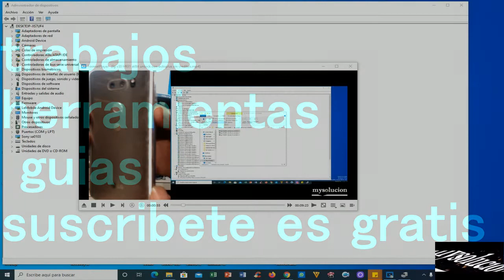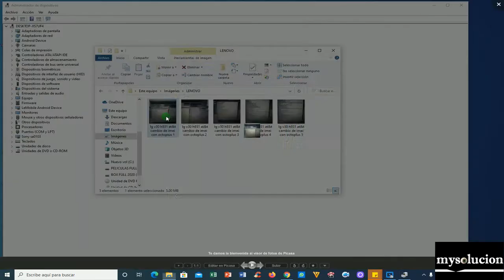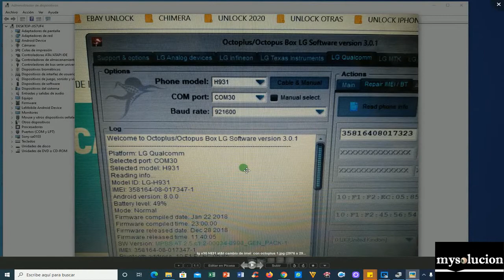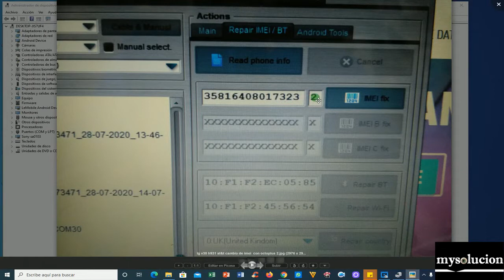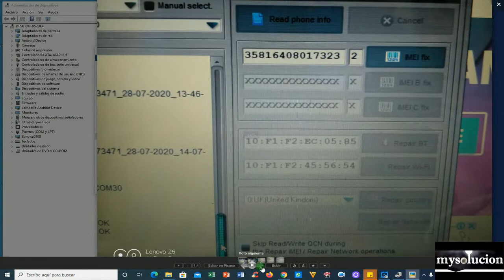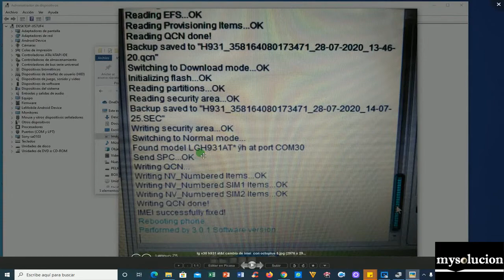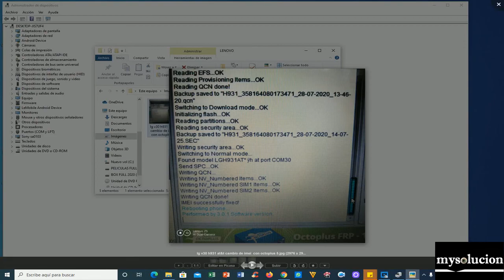lg v30 h931 at&t cambio de imei con octoplus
quitar cuenta en cualquier android de metropcs t mobile el truco esta en sacar la publicidad

3 intentos para instalar box o usb driver en windows 10 de controladores no firmados solucion🛠

mi blog donde puedes encontrar como quitar cuenta google liberar test point tool y otras cosas mas